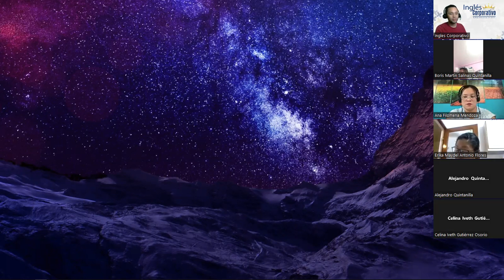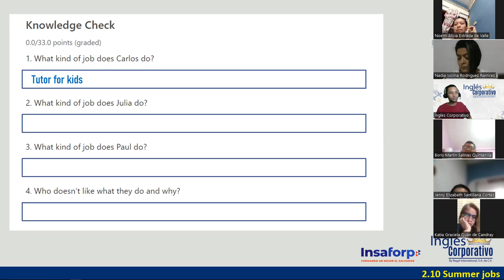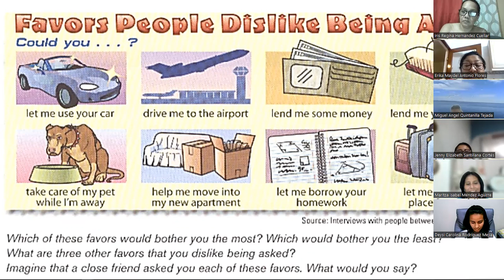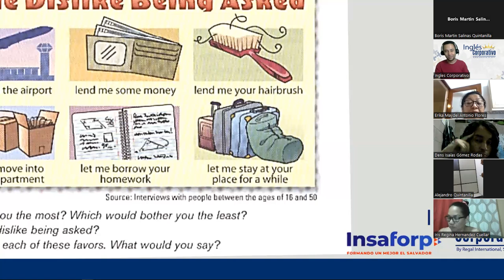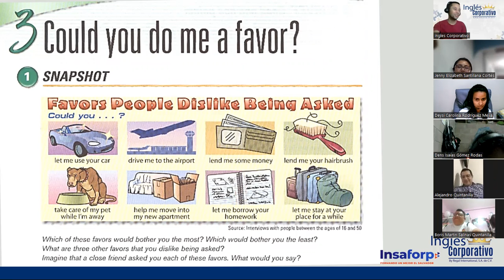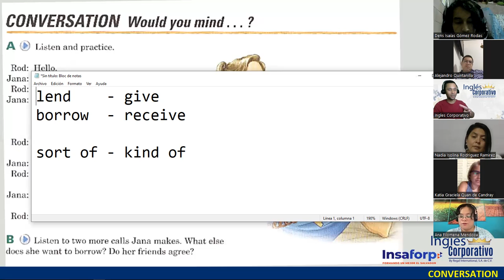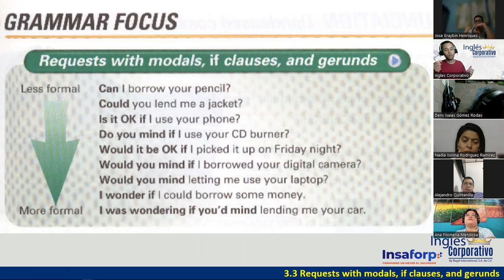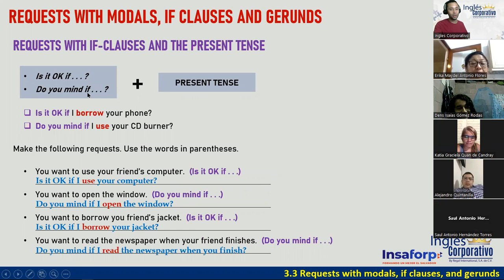06-07-03-23-FI-REGA-135-DOÑÁN-MAKING REQUESTS WITH IF CLAUSES